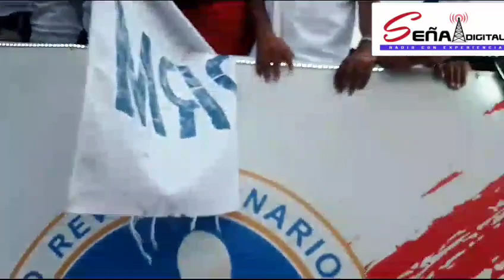Euforia de Perremeistas en Montellano/ Dicen el cambio va, Abinader 4 mas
Video de Radio Señal Digital